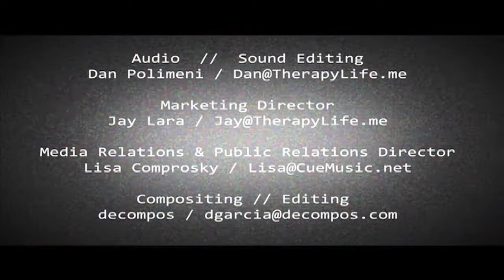Therapy Life Presents: Steve Lawler (Exclusive Interview)